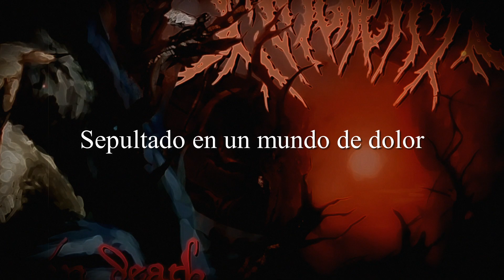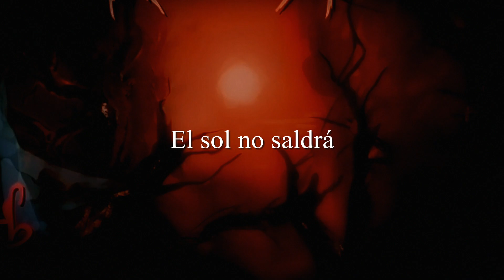Crown Magnetar - The Pain of Existence (Sub Español)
mi canción favorita del álbum :3